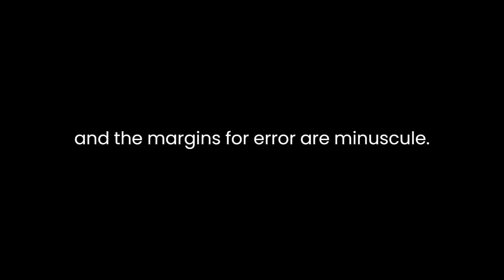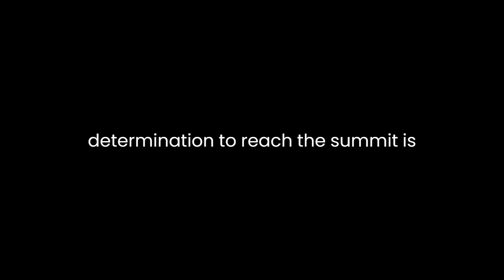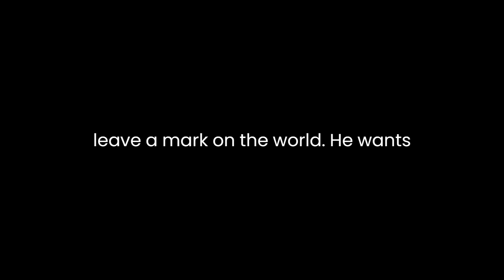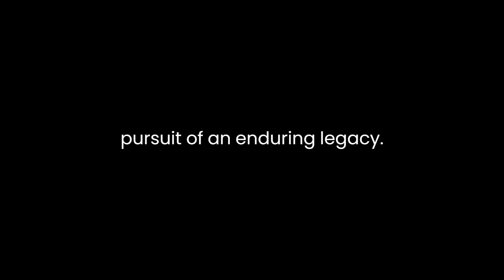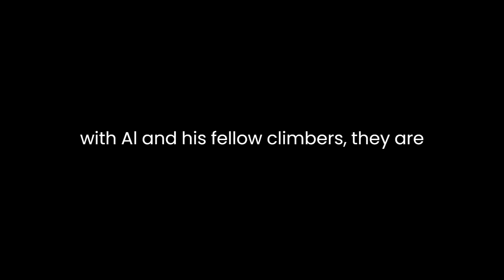"The Death Zone" By Matt Dickinson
"The Death Zone" by Matt Dickinson is a gripping narrative that delves into the complexities of human nature when pushed to its limits. Set against the backdrop of Mount Everest, one of the world's most treacherous peaks, the author weaves a tale that explores the dualities of ambition and survival, camaraderie and competition, and the fragility of the human spirit in extreme conditions.The Death Zone, a term coined for the area above 26,000 feet on Mount Everest, is a place where the air is so thin that the human body begins to deteriorate. It's a realm where the stakes are high, and the margins for error are minuscule. In this hostile environment, the climbers, driven by their dreams and desires, are exposed to their most primal instincts.Dickinson portrays the main character, Al, as a man torn between his ambition and his moral compass. Al's determination to reach the summit is unwavering, but this ambition often puts him at odds with his fellow climbers. The author presents Al as a complex character, driven not just by the desire to conquer the mountain but also by personal demons. The narrative is a psychological exploration of the internal battles that climbers face in the Death Zone, where their relentless pursuit of glory can lead to moral compromises.The theme of camaraderie and competition is prevalent throughout the story. The climbers are not only competing against the mountain but also against each other. This rivalry adds a layer of tension to the narrative as climbers must balance their desire for personal achievement with their responsibility to their teammates. Dickinson skillfully depicts how this internal struggle can lead to moral dilemmas, where climbers are forced to make life-altering decisions.Moreover, "The Death Zone" brings to the forefront the fragile nature of the human spirit in extreme conditions. The author highlights the physiological and psychological effects of high-altitude climbing on the human body. Readers witness how the mind and body react to oxygen deprivation and harsh conditions, leading to hallucinations, impaired judgment, and irrational behavior. Dickinson's vivid descriptions immerse the audience in the harsh reality of life in the Death Zone, showcasing the extraordinary resilience of the human spirit as well as its vulnerability.The narrative also touches on the concept of legacy. Al's obsession with reaching the summit is driven, in part, by the desire to leave a mark on the world. He wants to be remembered as someone who conquered Mount Everest. The book raises the question of whether such personal ambitions and sacrifices are worth the pursuit of an enduring legacy.Dickinson's writing is evocative and immersive. He skillfully transports readers to the heights of Mount Everest, making them feel the biting cold, the thin air, and the overwhelming isolation. Through his descriptive prose, readers experience the harsh realities of the Death Zone, where nature's power dwarfs human ambition. The vivid imagery and sensory details make the narrative not just a story but an experience.In conclusion, "The Death Zone" is a compelling exploration of the human condition when faced with extreme challenges. Matt Dickinson's narrative brilliantly captures the complexities of ambition, the dynamics of camaraderie and competition, and the vulnerability of the human spirit in the harshest of conditions. It is a story that delves deep into the moral dilemmas faced by climbers in the Death Zone, highlighting the sacrifices and choices they make in pursuit of their dreams. As readers journey with Al and his fellow climbers, they are left contemplating the price of ambition and the indomitable nature of the human spirit in the face of adversity.